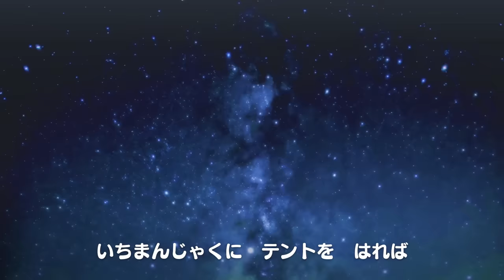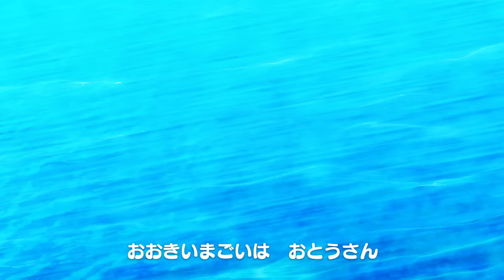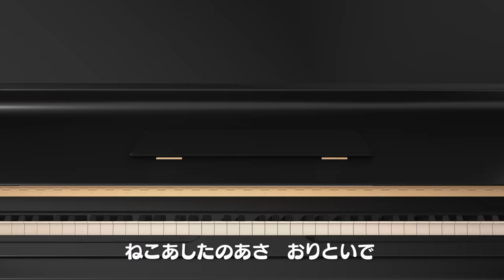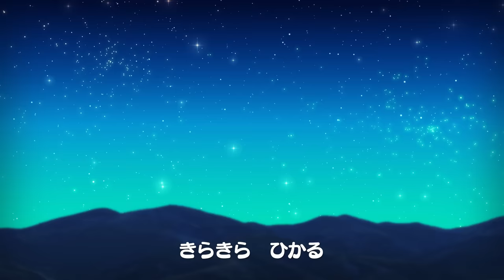【ポケモン公式】「６０分どうよう つめあわせ」－ポケモン Kids TV【こどものうた】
60分ポケモンの童謡をたっぷり楽しもう！
すきなうたはあるかな？いっしょにうたってみてね！

00:00 ロンドンばし
02:22 バスでたのしくいこう！
04:55 セブンステップス (数字のうた)
07:06 ぶんぶんぶん
08:12 アルプスいちまんじゃく
11:05 ちょうちょう
12:43 ５ひきのサルノリ(Five Little Monkeys)
15:45 こいのぼり
17:08 こげ こげ ボート (Row Row Row Your Boat)
19:34 おひるねしよう ～ベッドにポケモン10ぴき～ (Ten in the Bed)
23:09 ねんねんころりよ
25:09 メリーさんのひつじ
26:55 ゆかいなまきば
29:40 やまのおんがくか
32:00 チョコレートとったのだーれだ？
34:10 ねこふんじゃった
37:20 しずかなこはん
39:11 ゆき
41:16 みんなあつまれ (The More We Get Together)
43:46 きらきらぼし
45:40 うさぎのダンス
48:01 しあわせならてをたたこう
50:43 とけいだいにのぼろう (Hickory Dickory Dock)
53:55 ポケモンだれかな？ (Open Shut Them)
56:14 ポケモンたちのティーパーティー (I'm a Little Teapot)
58:25 マフィンはいかが？ (The Muffin Man)
1:01:06 ケーキをつくろう (Pat-a-Cake, Pat-a-Cake, Baker's Man)